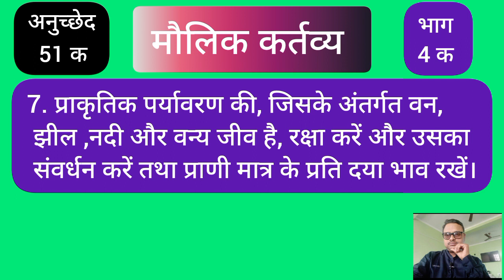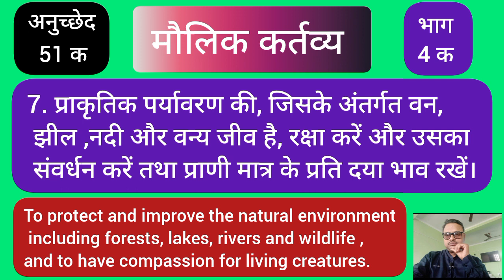December 18, 2023